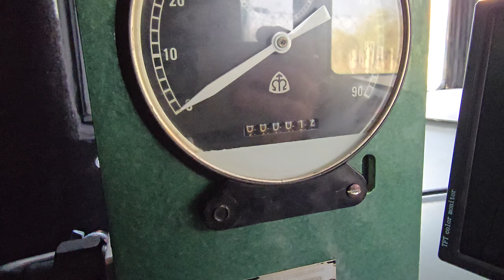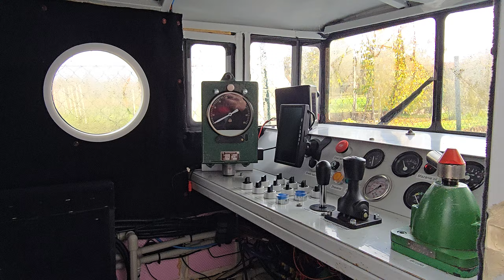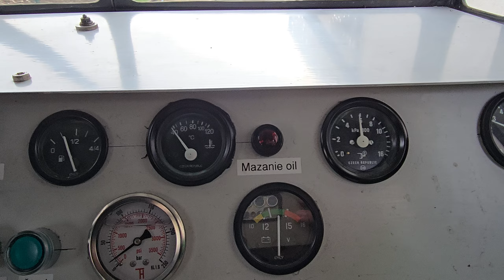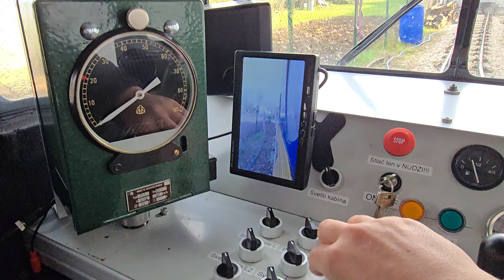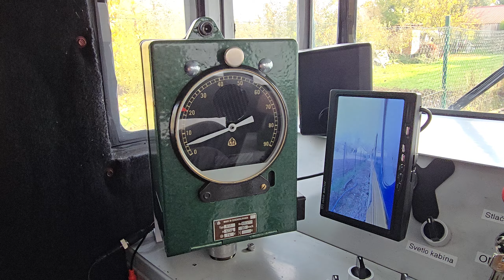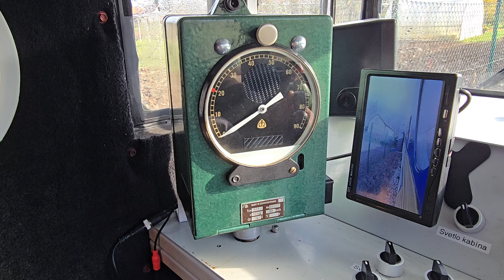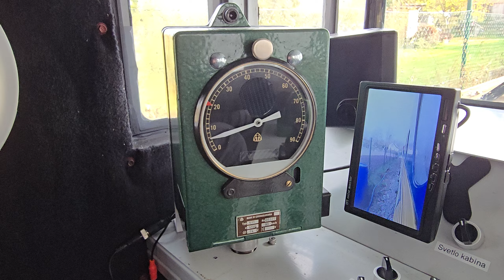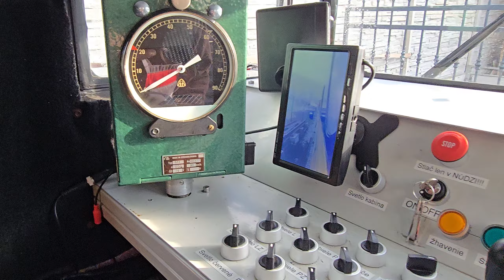Registračný rýchlomer už v prevádzke a body na zdvíhanie vagóna. Rušeň 750 183